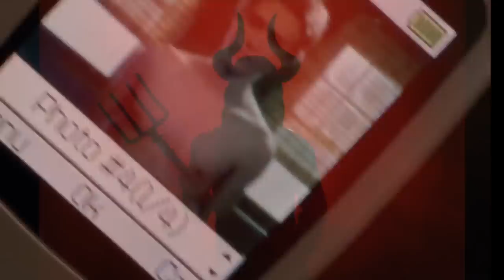THE ABSOLUTE WORST FRIENDSHIP ON DEGRASSI.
"now i know why she was your only friend. she's a saint to put up with your crap." - damien hayes.

I do not own most of the videos used for my content and they are strictly for criticism and entertainment purposes. I use these videos to humorously show examples of certain themes I've observed in my casual viewing of television shows and movies or to educate viewers on a certain topic, such as tox!c relationships, traits of toxic people and/or tropes commonly employed in popular media. These videos are thoroughly edited and include sound bytes from non-copyrighted memes, voice overs, photos, text inserts and transitions. They are in no way a direct copy of the original.